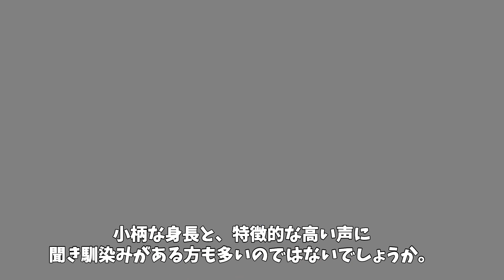L41 山田花子のとんでもない現在に涙が止まらない…夫・福島正紀が最低すぎると非難殺到！それでも離婚しない理由とは… やす らぎ